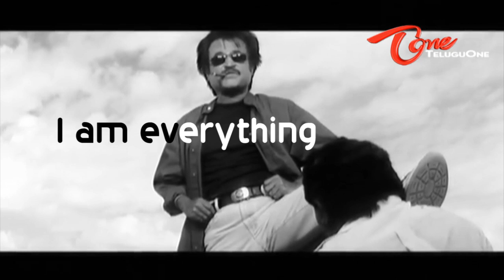Theory of Relativity - Rajinikanth Rocks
Funny Spoof Video on Tamil Nadu Ex CM Karunanidhi and Super Star Rajnikanth